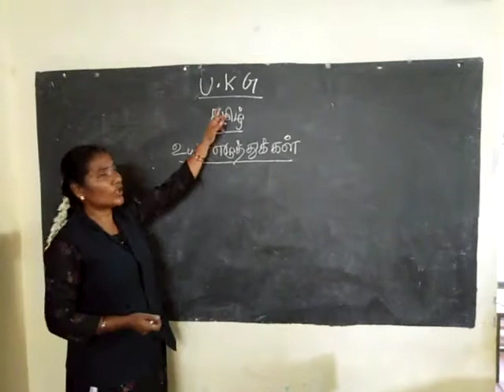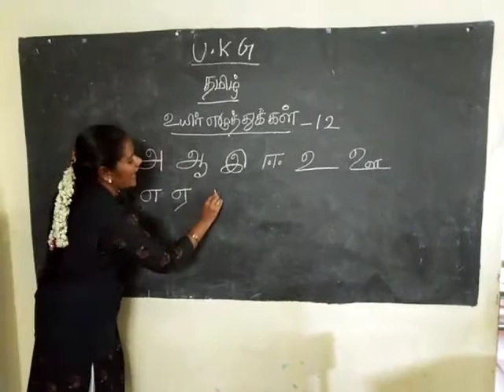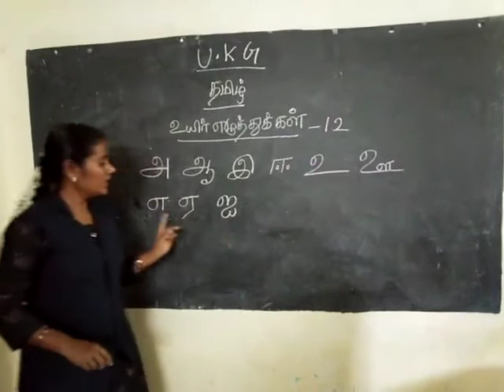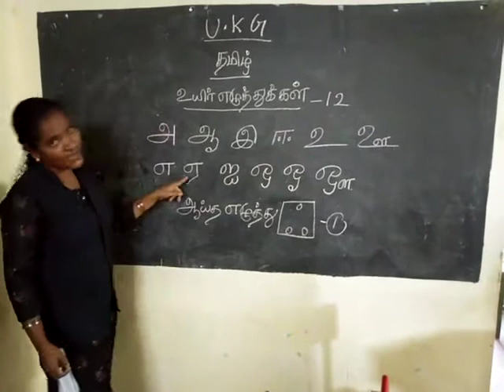SJV UKG TAMIL